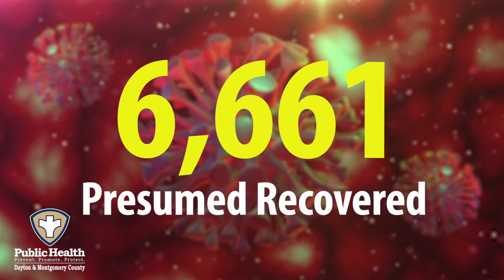Public Health Update - October 2020